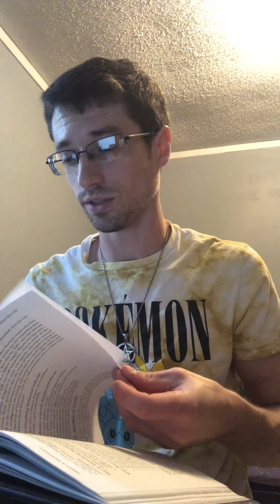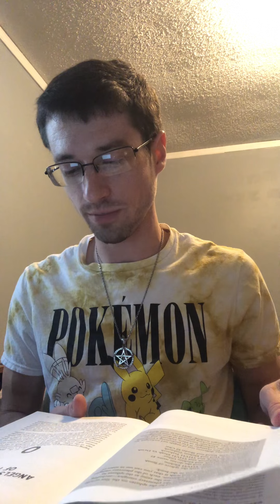Archangel Raphael: Part 2